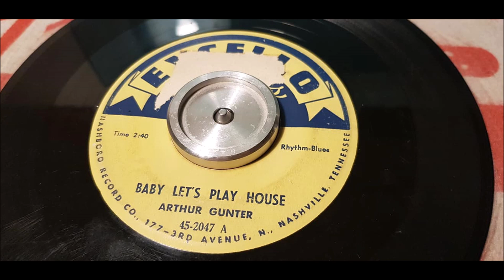Arthur Gunter - Baby Let's Play House - 1954 R&B - Excello 45-2047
"Baby Let's Play House" is a song written by Arthur Gunter and recorded by him in 1954 on the Excello Records label covered by Elvis Presley the following year on Sun Records.

Presley's version differs greatly from the original: Elvis started the song with the chorus, where Gunter began with the first verse, and he replaced Gunter's line "You may get religion" with the words "You may have a Pink Cadillac", referring to his custom-painted 1955 Cadillac auto that had been serving as the band's transportation at the time.